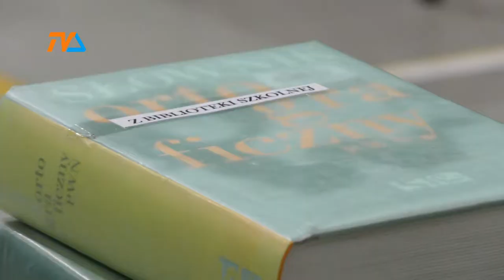Testy gimnazjalne słabe, ale maturalne... o niebo lepiej |TVSUWAŁKI